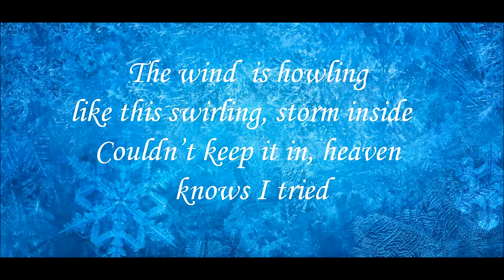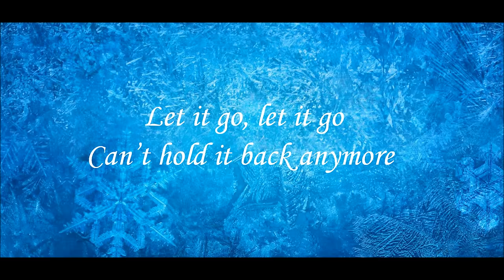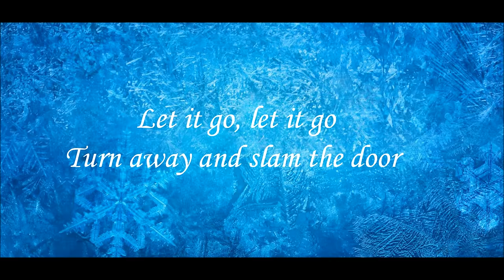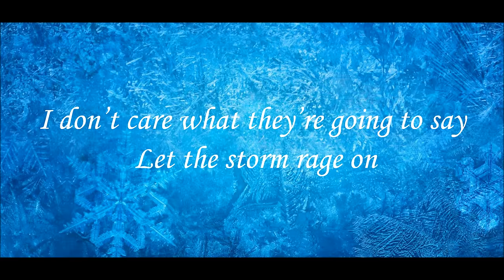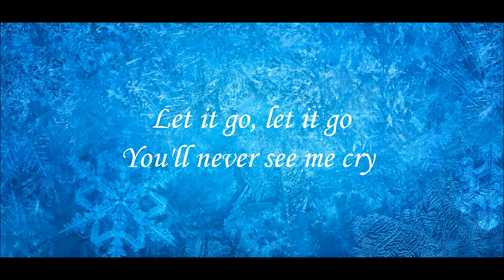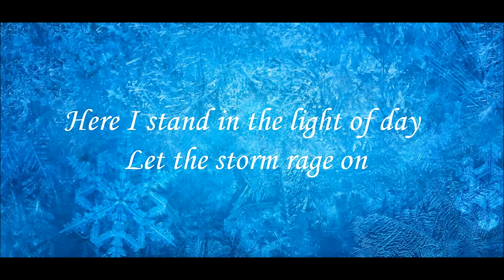Let It Go - Frozen lyrics (FULL SONG)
Lyrics to Let It Go from Disney's Frozen sung by Idina Menzel